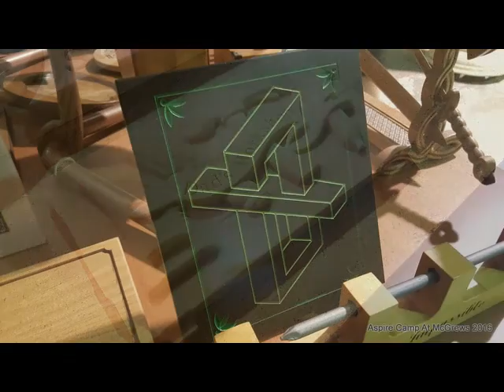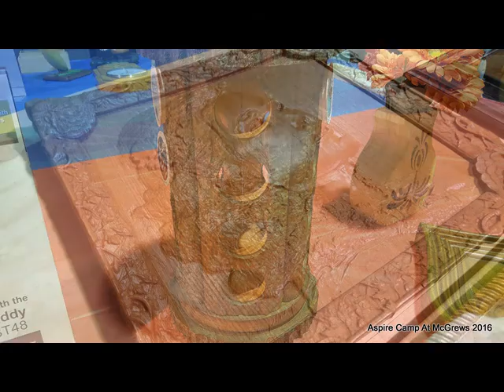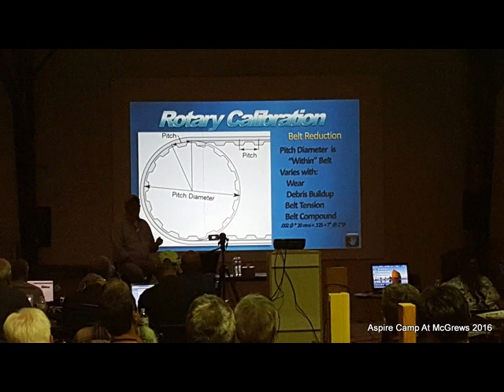Aspire Camp at McGrews 2016